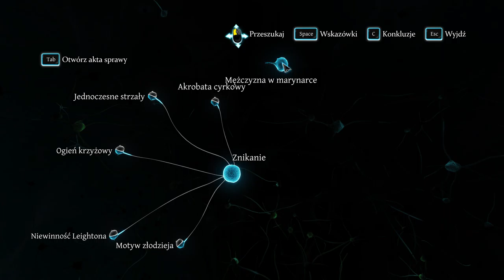Sherlock Holmes Crimes and Punishments 2020 12 14 15 47 02